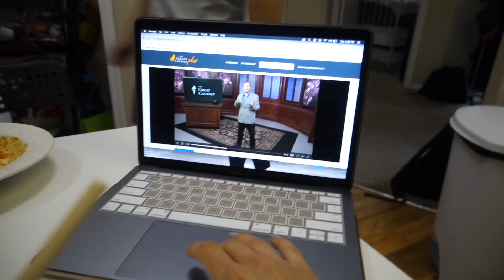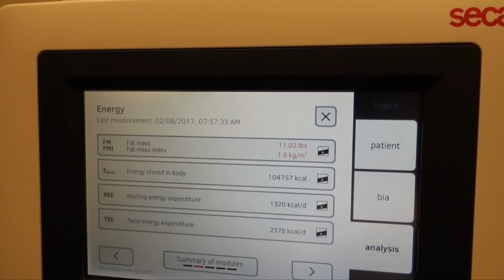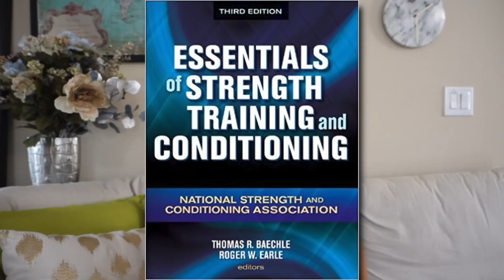Life after my PhD | What's next for my career?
Recommended Videos▹

▹How Much Did My PhD Cost?

FOLLOW ME ▹

FAQs ▹

1.What is your ethnicity?
    ‣ Mom is Thai and Dad is Canadian..Eh?
2. How tall are you?
    ‣ 5'4"
3. How old are you?
    ‣ 27
3. What are you researching?
4. Is Jeff my boyfriend?
    ‣ Duh
5. Is that your real hair?